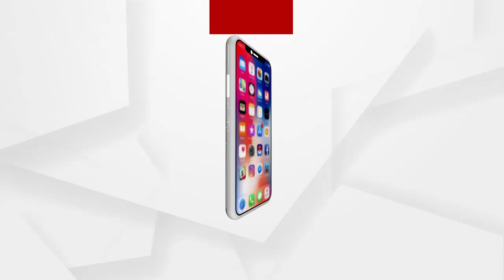କେନ୍ଦ୍ରମନ୍ତ୍ରୀ ଶ୍ରୀ ଧର୍ମେନ୍ଦ୍ର ପ୍ରଧାନ ଗୁଜୁରାଟର ହାଜରା ଗସ୍ତରେ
କେନ୍ଦ୍ର ପେଟ୍ରୋଲିୟମ ମନ୍ତ୍ରୀ ଶ୍ରୀ ଧର୍ମେନ୍ଦ୍ର ପ୍ରଧାନ ଗୁଜୁରାଟର ହାଜରା ଗସ୍ତରେ ଅଛନ୍ତି । ସେଠାରେ ସେ ଏଲ୍ ଏବଂ ଟି୍ ର ଉତ୍ପାଦନ ୟୁନିଟ୍ ପରିଦର୍ଶନ କରିଥିଲେ । ଏହି ଅବସରରେ କେନ୍ଦ୍ରମନ୍ତ୍ରୀ ବଜ୍ର - KT9 ଟ୍ୟାଙ୍କ୍ ମଧ୍ୟ ଚଲାଇଥିଲେ ...
ଅଧିକ ଖବର ପାଇଁ ଡ଼ାଉନଲୋଡ କରନ୍ତୁ “Argus News” ଆପ୍